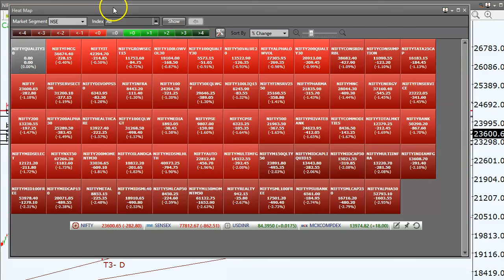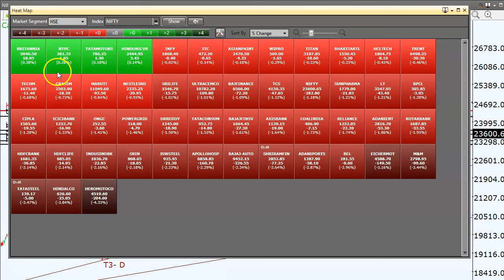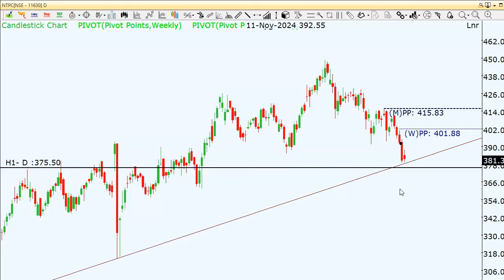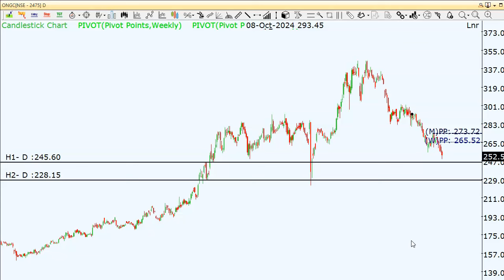ప్రతి రోజు రెండు స్టాక్స్ కి టెక్నికల్ లెవెల్స్ NTPC ONGC NIFTY BANKNITY Key levels